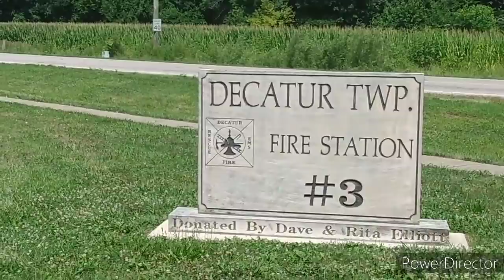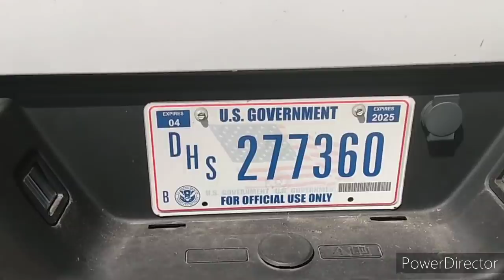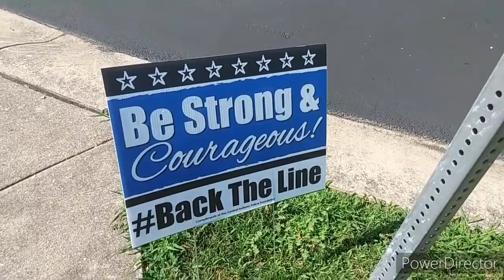SUSPICIOUS IS GROUNDS FOR DETAINMENT cops owned I don't answer questions first amendment audit